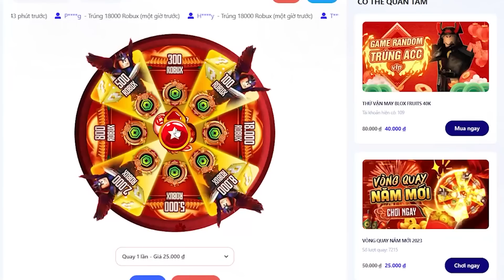Chap Mới 1085 - ODA đang PHÁ HỎNG One Piece khi để IMU sở hữu TRÁI ÁC QUỶ này!